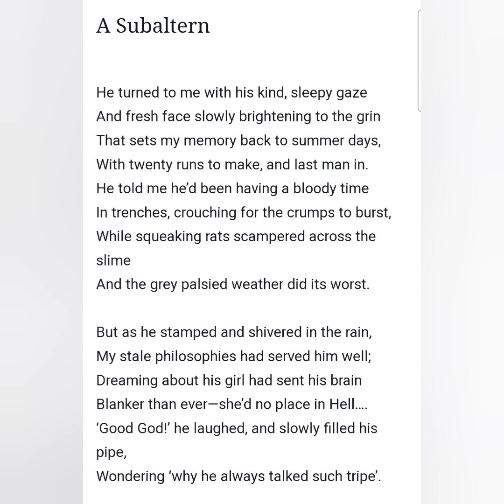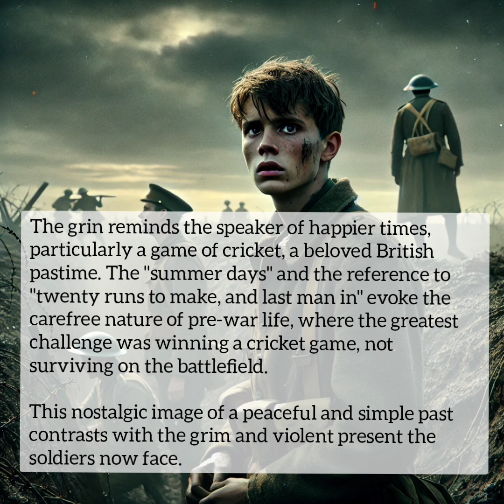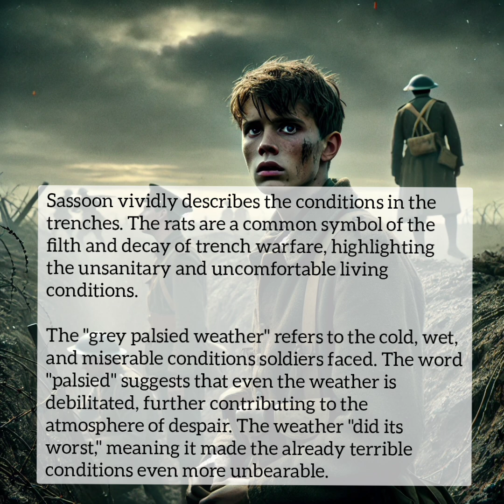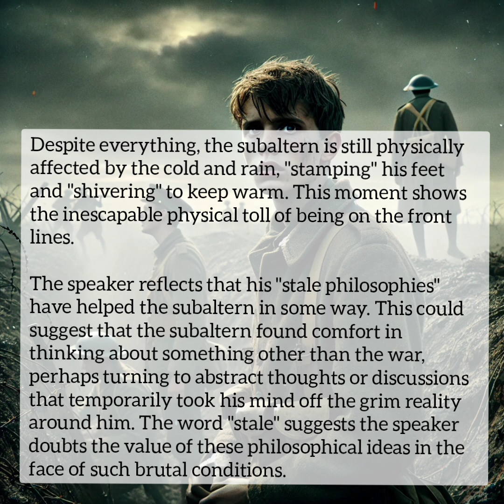A Subaltern by Siegfried Sassoon